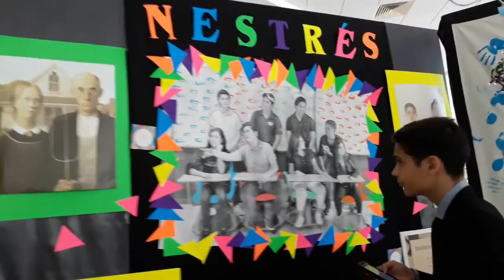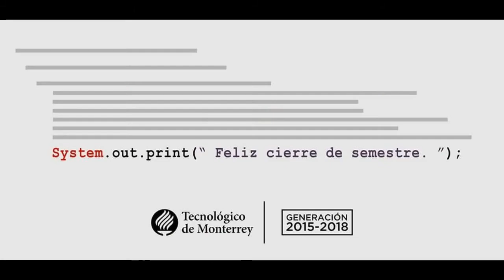Generación 2015 - 2018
Algunos eventos de la generación 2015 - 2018.